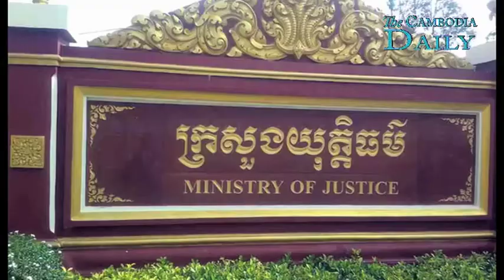រដ្ឋាភិបាលព្រមានចាត់វិធានការថ្មីមួយទៀតទៅលើលោក សមរង្ស៊ីពីបទក្បត់ជាតិ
មន្រ្តីជាន់ខ្ពស់នៃក្រសួងមហាផ្ទៃ និងក្រសួងយុត្តិធម៌អះអាងថា លោក សម រង្ស៊ីបានប្រព្រឹត្តិអំពើក្បត់ជាតិដែលហ៊ានចុះហត្ថលេខាដោយស្ងាត់ៗកាត់ខេត្តចំនួនបួននៅភាគឥសានឲ្យទៅក្រុមជនជាតិភាគតិចម៉ុងតាញ៉ា ជាអ្នកគ្រប់គ្រងនៅពេលដែលគណបក្សសង្រ្គោះជាតិឈ្នះឆ្នោត។ខេត្តទាំងបួននោះរួមមាន គឺខេតុ្តមណ្ឌលគីរី រតនៈគីរីក្រចេះនិងខេត្តស្ទឹងត្រែង។អ្នកនាំពាក្យក្រសួងមហាផ្ទៃ លោក ខៀវ សុភ័កនិងអ្នកនាំពាក្យក្រសួងយុត្តិធម៌លោកគឹម សន្តិភាព ព្រមានថាលោកសម រង្ស៊ីថា កំពុងប្រឈមទៅនឹងការកាត់ទោសឲ្យជាប់ពន្ធនាគារអស់មួយជីវិតហើយថា ក្រសួងទាំងពីរកំពុងចាត់ការលើបញ្ហានេះ។ទោះជាយ៉ាងណាក៏ដោយកិច្ចព្រមព្រៀងរវាង លោក សម រង្ស៊ីនិងមេដឹកនាំជនជាតិដើមភាគតិចម៉ុងតាញាលោក កុក ក្សកាលពីថ្ងៃទី១៤មេសាឆ្នាំ២០១៣ នោះមិនបានកាត់ខេត្តចំនួន៤ឲ្យទៅវៀតណាមគ្រប់គ្រងនោះឡើយ។ កិច្ចព្រមព្រៀងនោះបានសរសេរថា ប្រសិនបើទៅថ្ងៃខាងមុខគណបក្សសង្រ្គោះជាតិអាចដឹកនាំប្រទេស នោះរដ្ឋាភិបាលនឹងដោះស្រាយបញ្ហារបស់ជនជាតិដើមភាគតិចម៉ុងតាញានៅក្នុងប៉ែកឥសាន្តនៃប្រទេសកម្ពុជា ឲ្យស្របតាមសេចក្ដីប្រកាសរបស់អង្គការសហប្រជាជាតិស្ដីពីសិទ្ធិជនជាតិ និងនៅក្នុងរដ្ឋធម្មនុញ្ញរបស់កម្ពុជាថែមទៀត។លោក សម រង្ស៊ីមានប្រសាសន៍ថា នៅពេលគណបក្សសង្រ្គោះជាតិឈ្នះឆ្នោត រដ្ឋាភិបាលថ្មីរបស់លោក នឹងធានាសិទ្ធជនជាតិដើមភាគតិចម៉ុងតាញ៉ាឲ្យរស់នៅដោយមានសេរីភាព៕